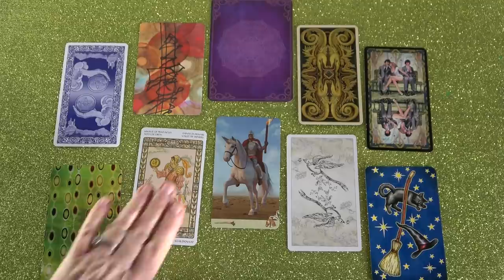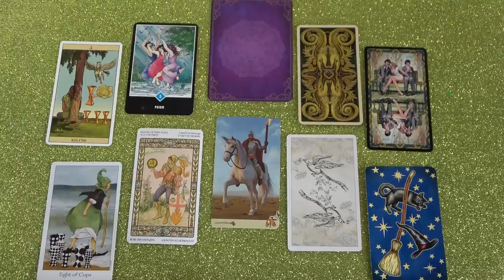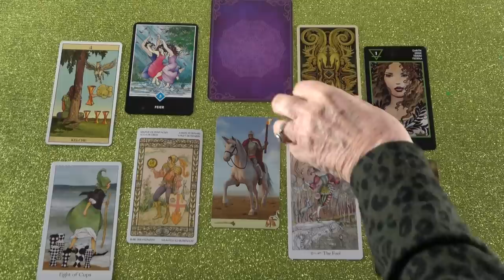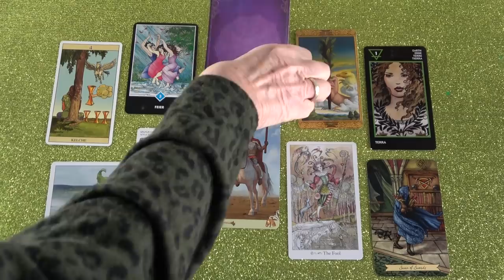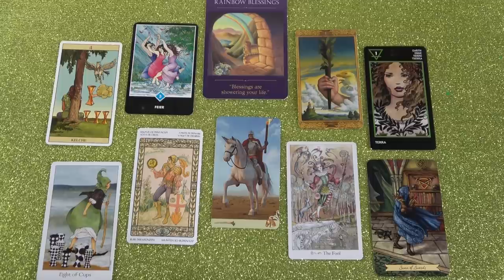Pontosan ez az, ami MOST fontos számodra!